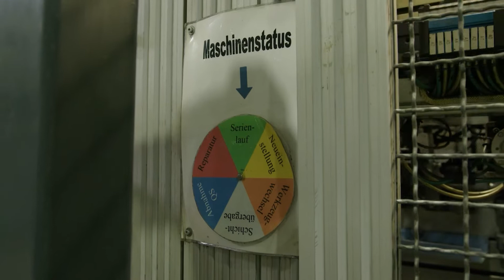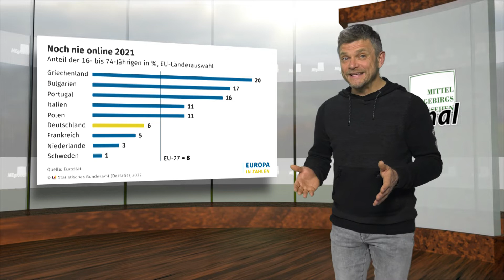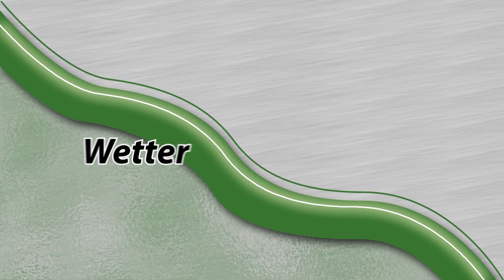MEgional am 6. April 2022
Heute u.a. mit folgenden Themen:

    Die Scherdel-Jubiläums-Geschichte Teil III
    VC Volleyballer gewinnen letztes Heimspiel
    Zahl der Woche- 6% Offliner in Deutschland
    uvm.